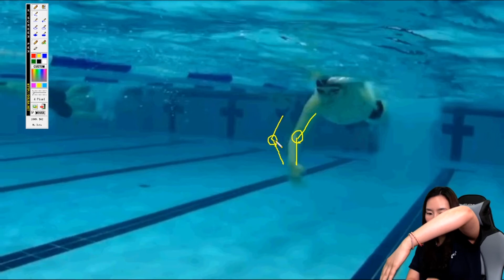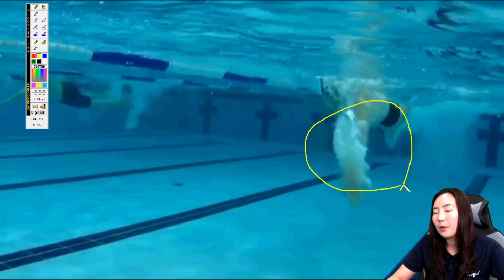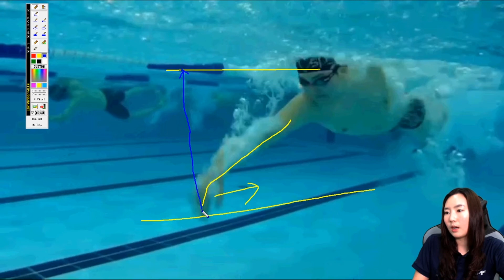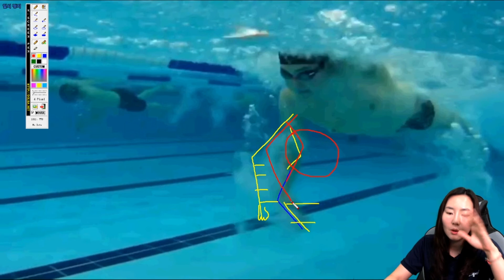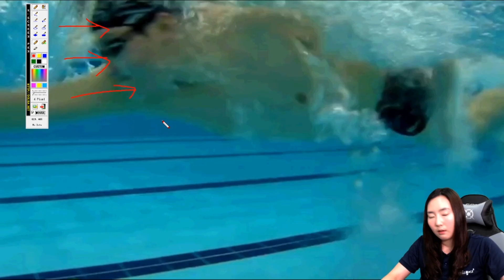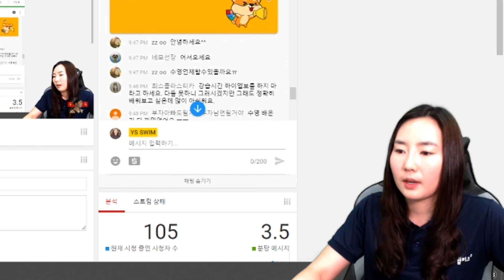수영 피드백 ) 자유형 정확한 동작을 하려면 꺾지 마세요.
전 국민이 수영하는 그날까지
수영~어렵지 않아요^^